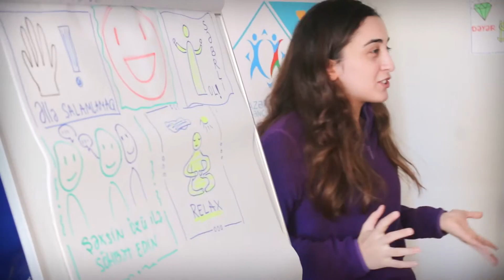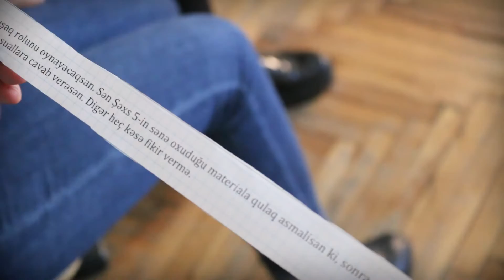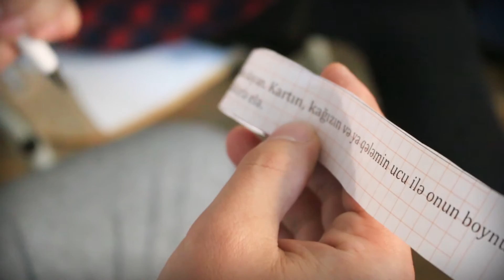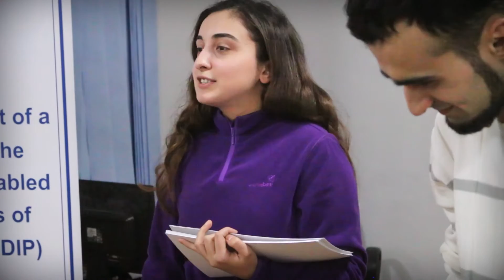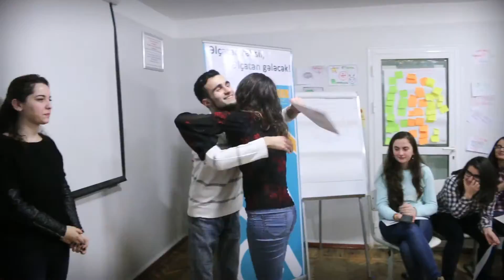"Əlçatan təhsil - Əlçatan gələcək" təlimi (03.12.2016, Xəzər Universiteti)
Azərbaycan Respublikası Prezidenti yanında Gənclər Fondunun 8-ci qrant müsabiqəsində qalib gəlmiş "Əlçatan Təhsil - Əlçatan Gələcək" layihəsi keçirilmişdir.
"Əlçatan Təhsil - Əlçatan Gələcək" layihəsinin əsas məqsədi inkluziv təhsillə bağlı məlumatlandırma, inkluziv təhsilin tətbiqi zamanı gələcək müəllimlərin və şagirdlərin əlilliyi olan uşaqlara qarşı düzgün pedaqoji yanaşma və davranışlarının inkişaf etdirilməsidir.